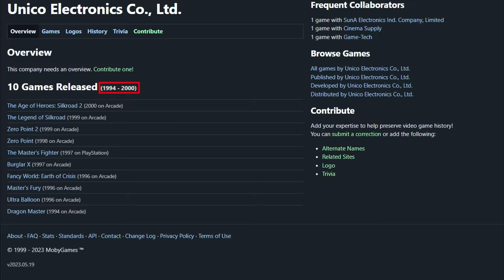The Masters Fighter - The Worst Fighting Game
Street Fighter 6 Jamie's Theme - Mr. Top Player